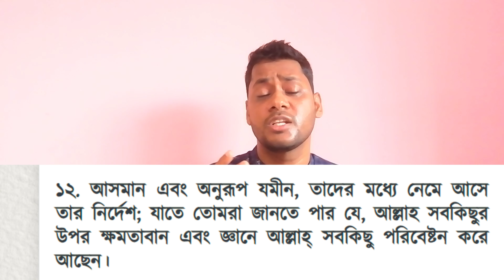আসলে জান্নাতুল মাওয়া কোথায় অবস্থিত কোরআনের ঐতিহাসিক বর্ণনা দেখুন